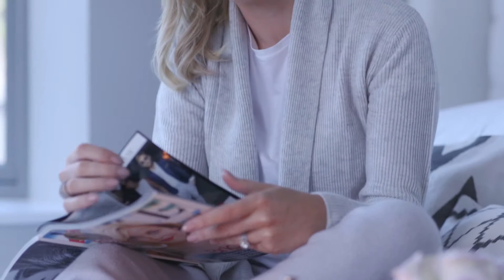Pippa Collection // Announcement video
Shot on a Canon C100.
Directed by Killian O'Sullivan